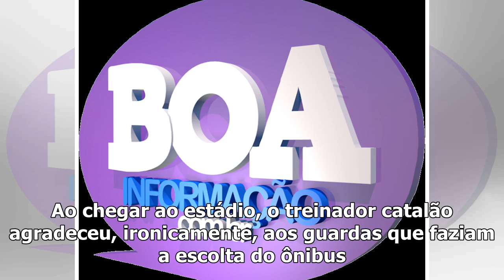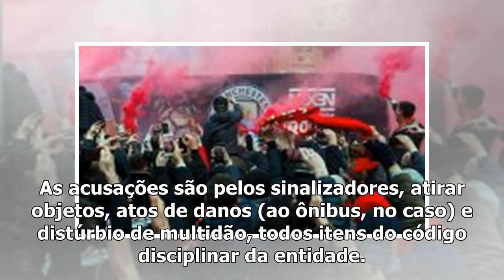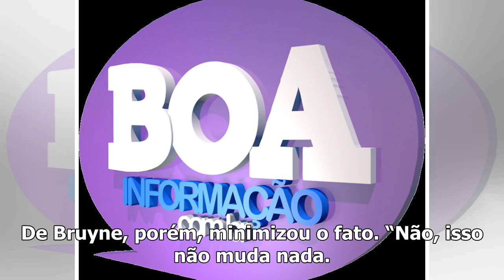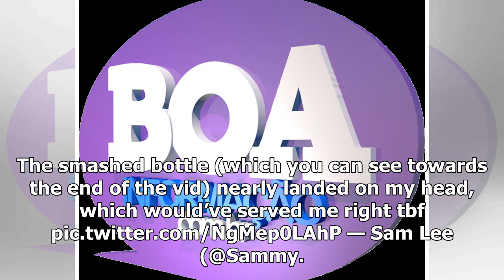No meio da pressão: o impressionante vídeo da chegada do ônibus do City a Anfield visto de dentro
{hashtag}